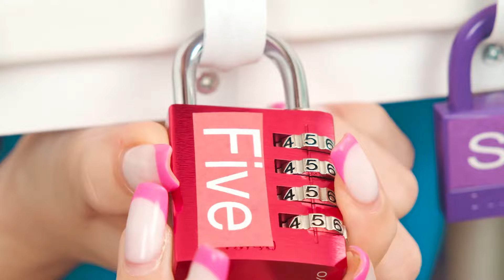Izazov Iz Sobe Za Bekstvo | Ludi Izazov TeenTeam Challenge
Danas vas očekuje nešto neobično! Pridružite se zabavnom izazovu!

Šeruj video sa prijateljima! I ne zaboravi da zapratiš naš kanal da vidiš više sjajnih izazova od TeenTeam Challenge